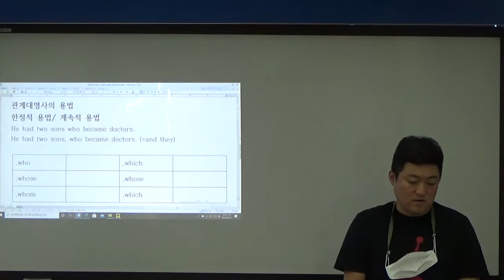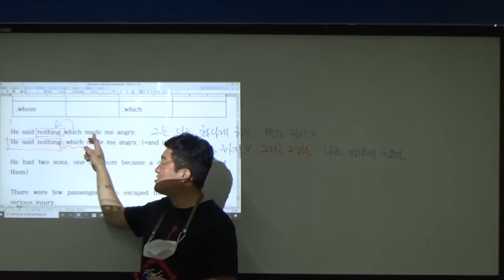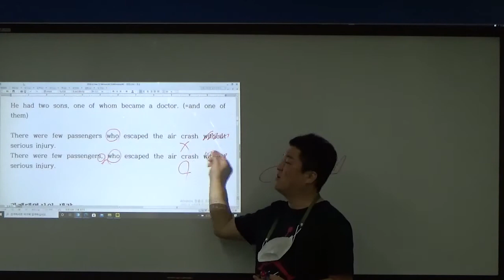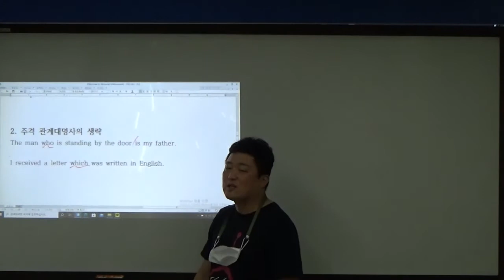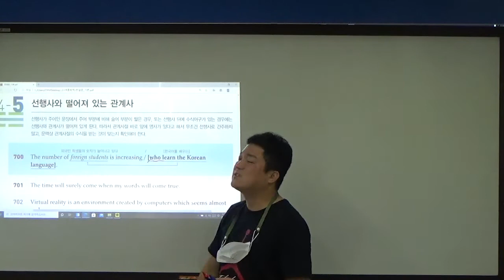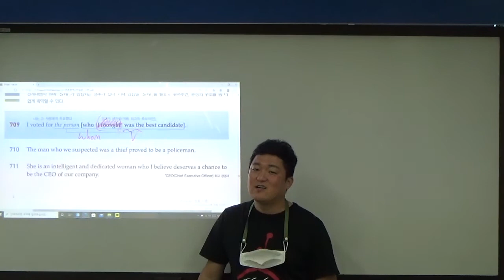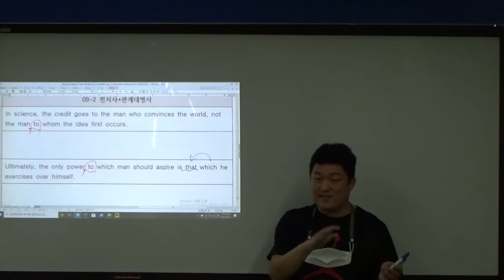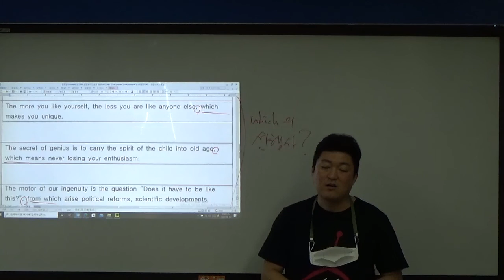고1 0907 -2